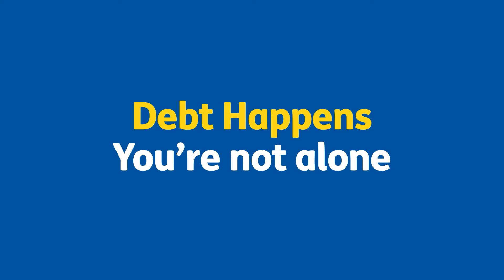Advice for debt and mental health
The pandemic has been a very difficult time financially for many people. A cost of living crisis is emerging with increasing energy costs, inflation rates and job losses or reduced incomes due to the pandemic, which means that more people are struggling financially.

The link between struggling with debt and mental health is something our advisers see frequently and we want people to know that support is available. Seek advice from their local Citizens Advice Bureau and know that our advice is always free, confidential and impartial.